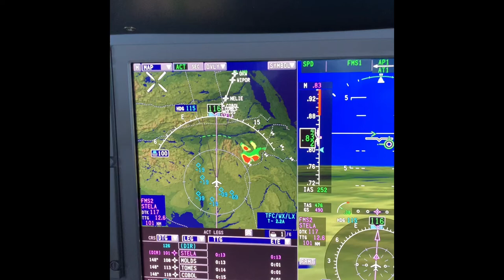Global 5000 Weather Radar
Short clip showing the weather radar on multifunction display (MFD) on the Global 5000.